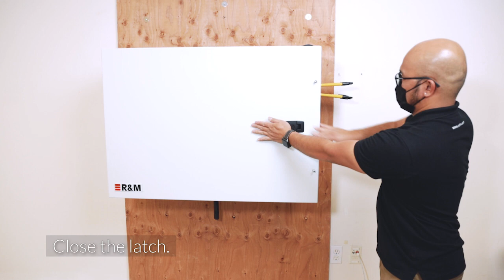BEF Installation Guide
00:00 Unpacking The BEF
03:31 Mounting and Installation
05:21 R&M High Count Fanout Kit
12:00 Fiber Routing and Cable Management
19:26 Splicing the R&M Splice Drawer SD-08
25:52 Final Steps